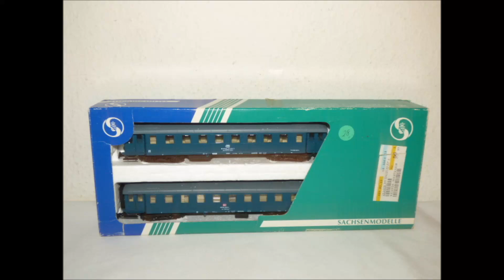Spur H0 Sachsenmodelle 14147 SET der DB-Bauzug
Spielzeug und Antiquitäten Videos